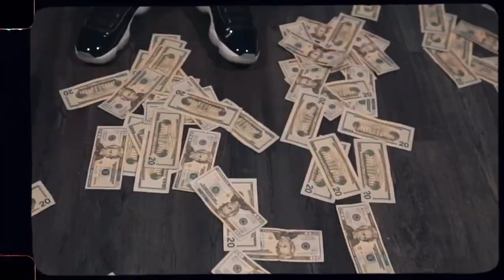94 Gwala - Swish (Shot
Swish - prod by @king zo & shot by @lewisyounasty follow me @94gwala